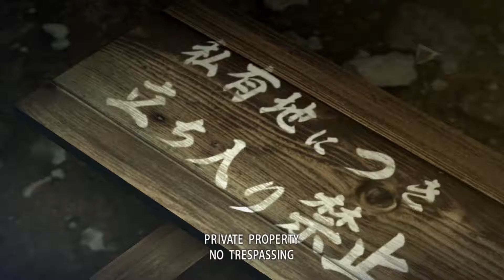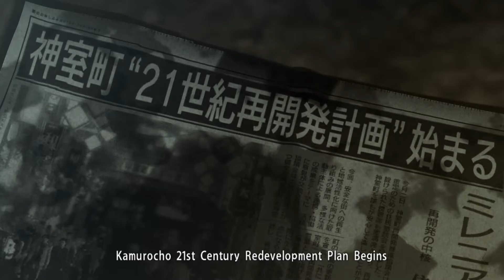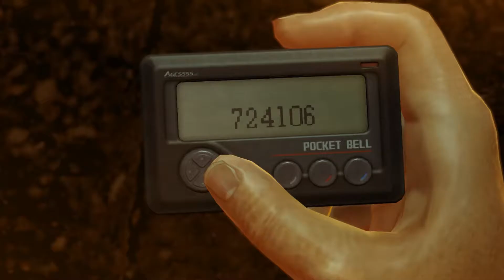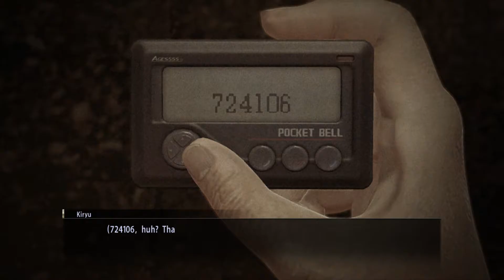Meek Student | Yakuza 0 - Part 1